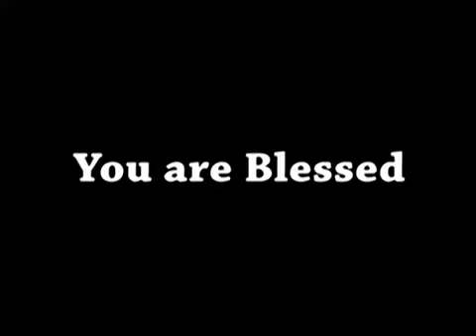ShubsandeshTV 16 MARCH, 15